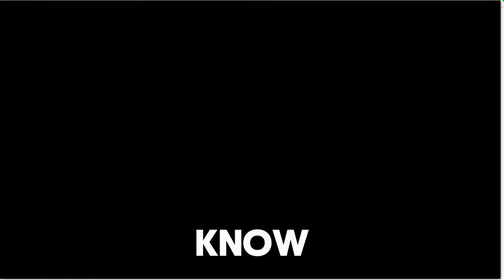Fortnite's *AVATAR* UPDATE is INSANE